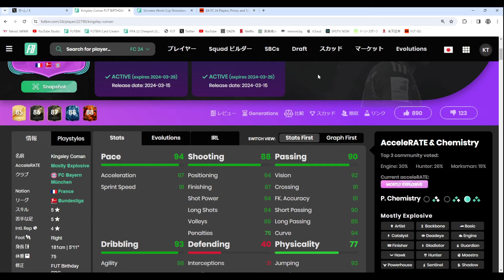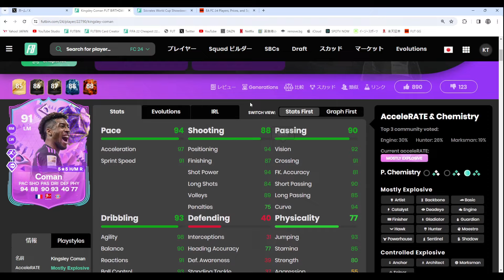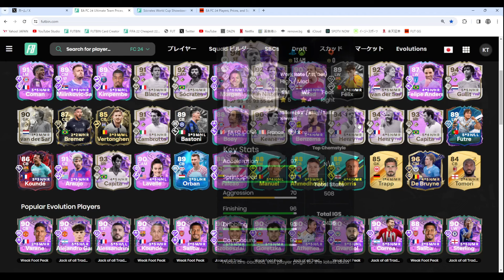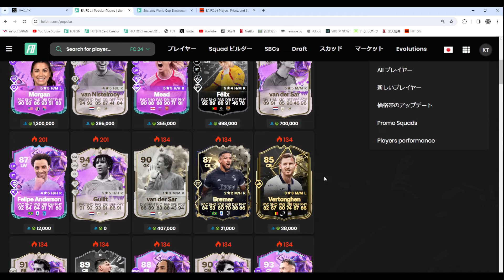【FC24】バースデー コマン プレーヤーレビュー！逆足5スキル5！作成コスト75万コイン！FUT Birthday Coman Player Review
【FC24】バースデー コマン プレーヤーレビュー！逆足5スキル5！作成コスト75万コイン！

FUT Birthday Coman Player Review